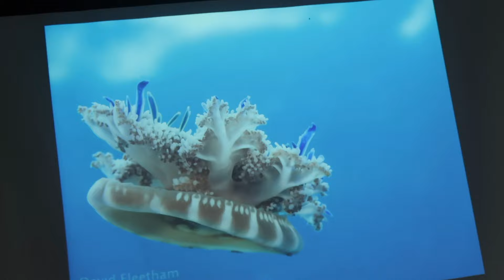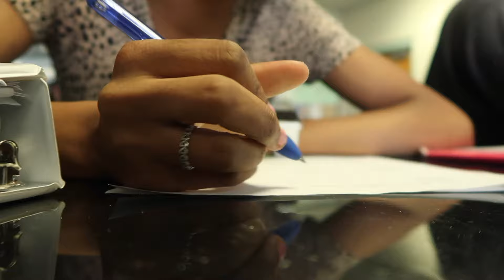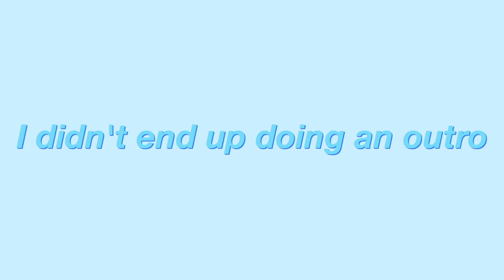A day in the life of a performing arts student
✰faq:
name: Sarah
age: 16
camera: Canon G7 X Mark ii
editing software: Final Cut Pro X

-Sarah♡